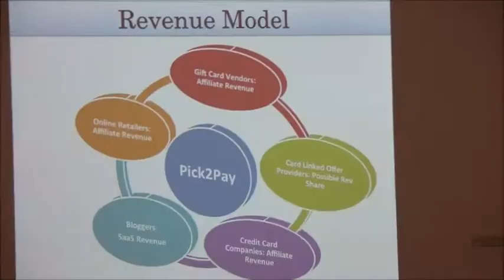西雅图华人创业协会 OTEC杯第一届创业路演比赛 预告片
报名办法：
有兴趣的朋友可以点击下面的网址注册（应场地方要求，所有入场观众须注册登记）。

活动议程 （6月28日，周六）：
下午2:00 - 2:30：开场介绍和发言
下午2:30 - 3:00：主题演讲，主讲人杨宁
下午3:00 - 5:00：创业路演比赛和Q&A
下午5:00 - 5:30：休会和现场交流

主题演讲：
Internet is History! Disruptors are being Disrupted: How to Embrace the Coming Age of Smart Everything

By Nick Yang (杨宁)，ChinaRen.com，空中网，悟空网创始人，中国青年天使会会长，乐博资本合伙人。 杨宁是众多海归中的一员，曾就读于密歇根大学和斯坦福大学。1999年回国以后创立了ChinaRen，2000年在ChinaRen被sohu.com收购了以后，他又于2002年创立了Kong.net (空中网) 并成功带领Kong.net在美国纳斯达克上市，成为当时最年轻的上市公司总裁。紧接着，鼓励创业项目的他又投身于投资行业，成为中国著名天使投资人，并于2011年作为founding parnter成立了Lebox Capital (乐博投资)。！

地点：
UW Tower，Auditorium 205 (UW附近最高楼；周六下午免费停车)。

交通与停车：
Click here to find out the event venue and information about free parking on the site.

这是西雅图华人创业协会首届创业路演比赛。我们的目标是帮助西雅图华人创业协会成员，使他们梦想成真。通过创业路演比赛，全世界将聆听他们的声音和创意，并帮助他们寻找到合作伙伴。他们将学习如何在观众面前脱颖而出、赢得比赛；我们的目标是使这次创业路演比赛成为来自美国和中国投资人、导师和技术爱好者对话和分享和伟大论坛，并给他们带来3个小时创意碰撞、火花四射的竞赛。

在这里，您将获得宝贵的现场交流机会，精彩的对话和创业企业的辩论。你会发现，精彩的创意将在5分钟内抓住你的眼球，征服你的心！